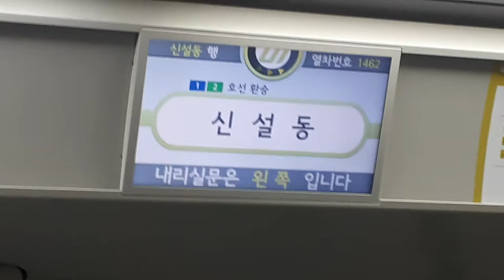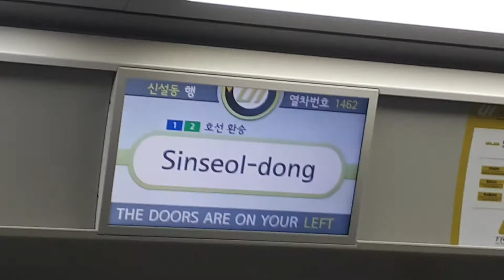우이신설선 신설동역 종착 안내방송